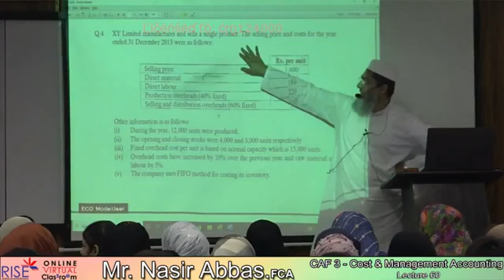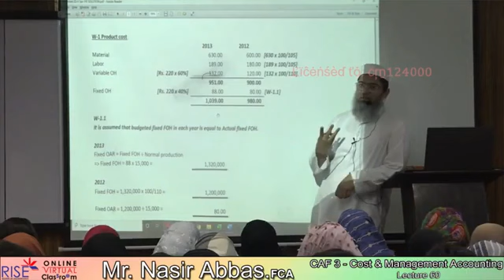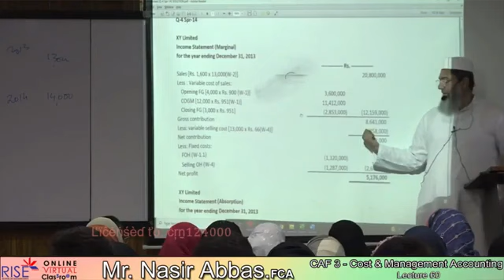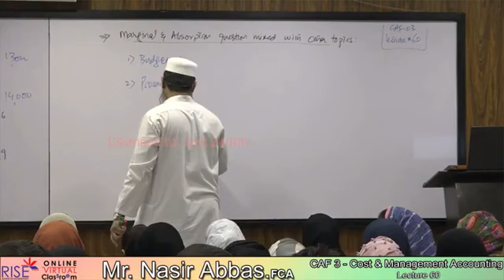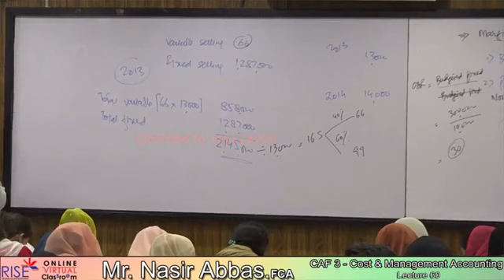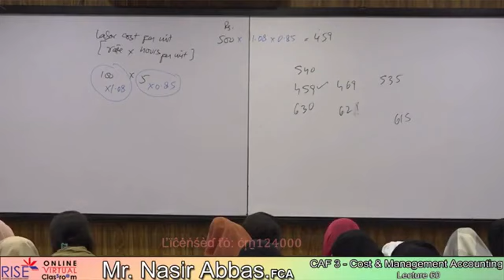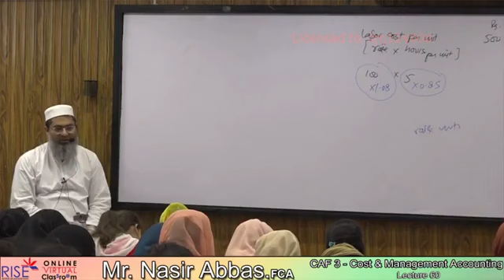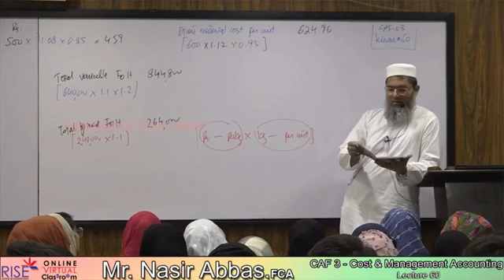Caf-03 ~ Sir Nasir Abbas ~ Lecture-60